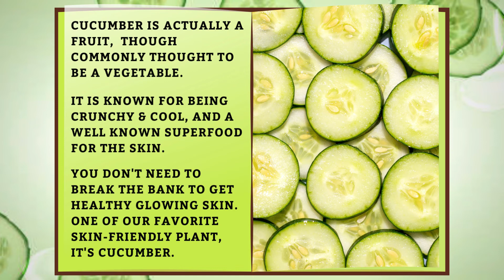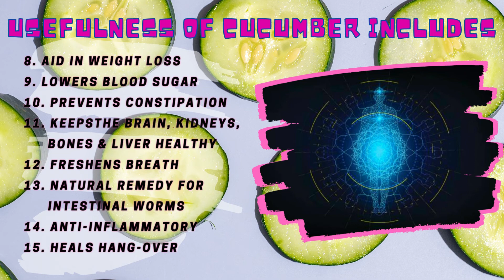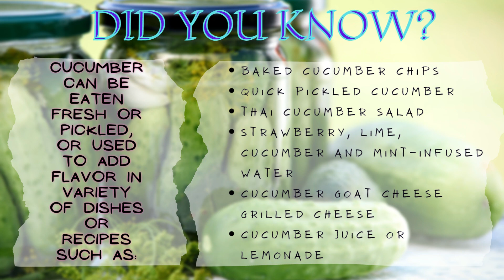BEAUTY SECRETS OF CUCUMBER - "I WOKE UP LIKE THIS"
Cucumber Benefits and Planting Process with Tips & Recipes